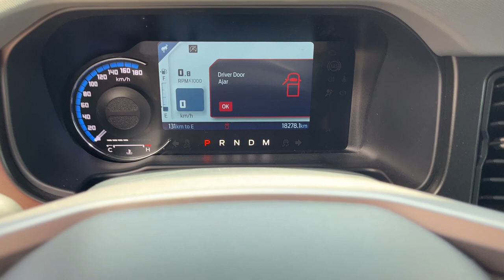2022 Ford Bronco Big Bend 4x4 in Hot Pepper Red Metallic Tinted Clearcoat w/ Navigation Walk-Around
One-Owner|No Accidents|Low KMs|Big Bend 222A|Hot Pepper Red Metallic w/ Tinted Clearcoat|2.3L EcoBoost|17" Grey Painted Aluminum Alloy Wheels|All-Terrain Tires|Towing Capability|Heated Seats|Connected Built In Navigation|Dual Zone Climate|Remote Start System|Power Outlet|Black and Grey Cloth Interior